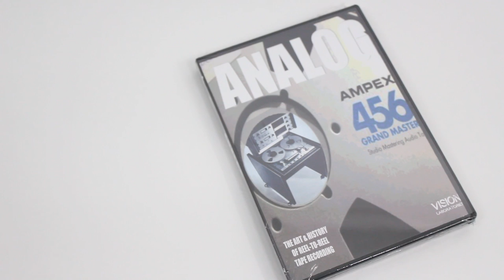Analog: The Art & History Of Reel-To-Reel Tape Recording - Documentary (360 Sound And Vision) (DVD)